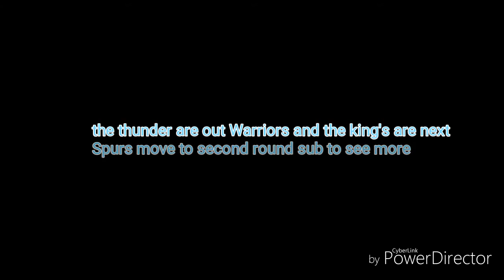Pic last game to change the playoffs Thunder@Cavs